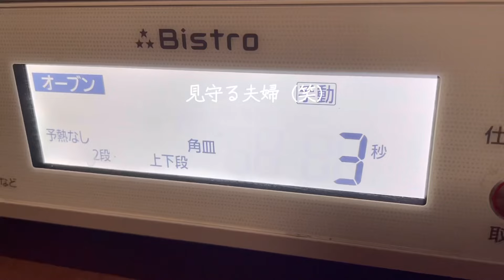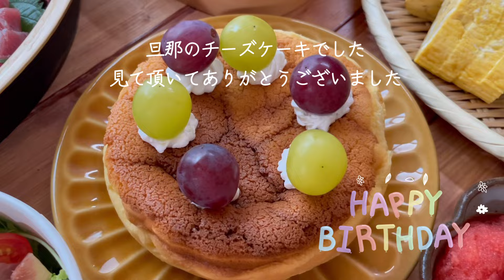【旦那が作った】男でも作れる絶品チーズケーキ！これが旨いのよ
こんにちは

先日私のお誕生日でした
毎年お誕生日にはチーズケーキを作ってくれるのですが、今年も無事に！

横にぴったり張り付いてレシピを盗み見して撮影をさせて頂いたので、今回初公開です

ぜひ奥様に作ってみませんか？
不器用で大雑把な旦那でも作れるレシピです

【材料】
牛乳５０g
卵黄５０g
薄力粉４０g
卵白１１０g

【必要なキッチングッズ】
１５cmの型〈底が取れないタイプ〉
布巾
ホーローバット〈バットがない場合はオーブンの天板に直接お湯を流し入れてください〉
泡立て器
ヘラ
ボウルなど

【焼き方】
オーブン１００度で１時間、温度を１６０度に上げて１５分焼きます

今回少し割れてしまいましたが気になる方は１６０度で１０分ほど焼いてみてください

オーブンによって異なりますので様子見で大丈夫です
味は絶品ですよ

見て頂いてありがとうございました

＼２冊目！お弁当の本発売開始！／
かんたん！かわいい！子どもがよろこぶお弁当！

おかげさまで２冊目の本を出版することが出来ました
新生活応援！ということで、キャラ弁初心者でも簡単に作れるおかずなどを約200種類ほど掲載しています
未公開のレシピをギュッと詰め込んだ１冊となっております

ぜひ読んで頂けると嬉しいです

Instagramでは過去のかわいいお弁当たちを掲載しています（もう１０年ほど）

情報を発信しているYahoo!のクリエイターとしても活動しています

そしてお恥ずかしいのですが、、、今更TikTokを始めました

キッチングッズ、お弁当箱などの愛用品は楽天roomでご紹介しています

そしてら10年以上前からアメブロのトップブロガーもさせて頂いております

いつも見て頂いてありがとうございます
私は調理師になり、修業で料理の世界に潜り込みましたが、決して華やかな世界ではなく、子育てをしながら必死に働いてきました

子どもが独りぼっちで食べるお留守番ごはん。
ママが居なくても寂しくないように、、、
それがきっかけでかわいいご飯を作るようになりました

今ではかわいいご飯を作ることが私の趣味になり、犠牲者はうちの旦那です（笑）
文句ひとつ言わずに食べてくれます

これからも参考になるものをご紹介できればと思っていますので、またこのチャンネルを覗いてみてください

　　　by rii